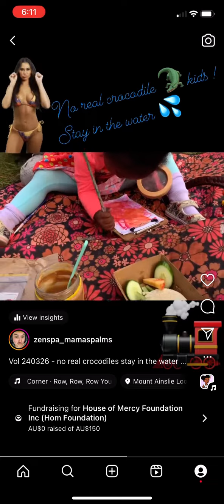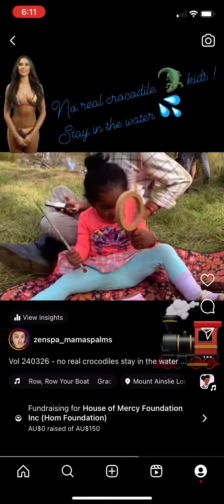Vol 240330 - Easter Bday Magic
Easter magic